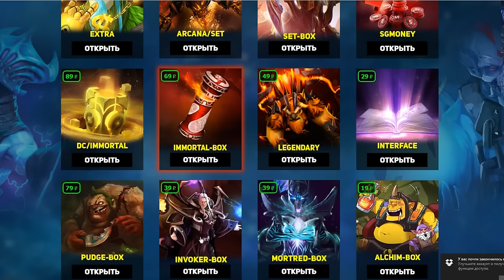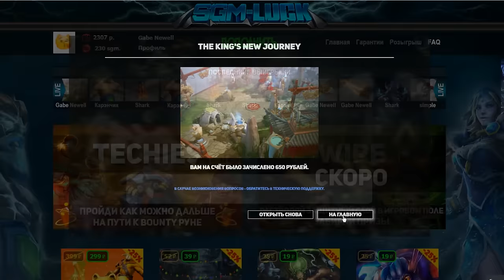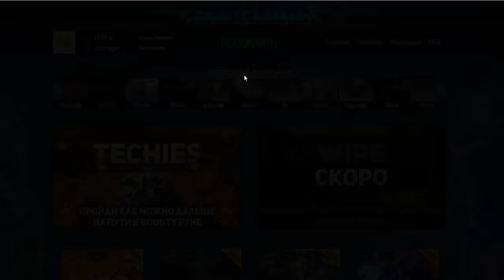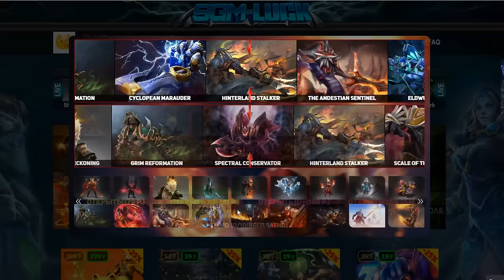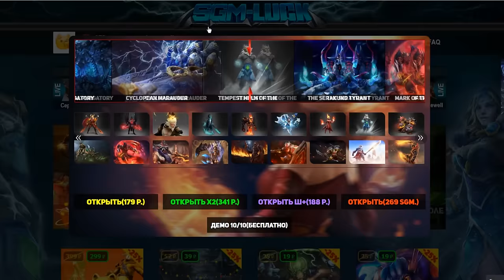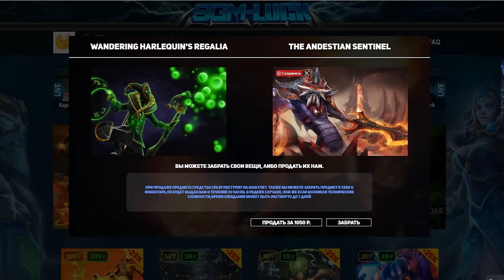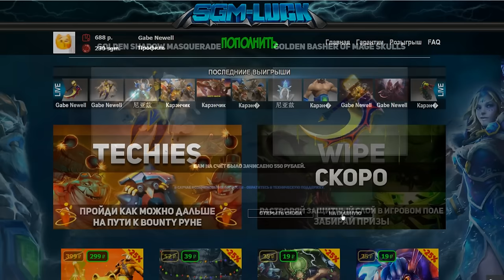НОВЫЙ TECHIES С КРУТЫМ ШМОТОМ! РУЛЕТОЧНЫЕ ПРИКЛЮЧЕНИЯ ДОТА 2 :)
Открываем кейсы с вещами дотки и пробуем новый лютый режим!
Условия розыгрыша:
2. Коммент
Итоги через неделю в вк :)